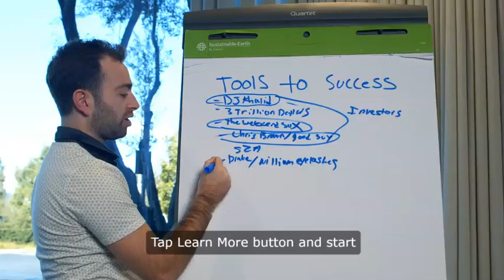Unlock Crypto Success: Join Our Exclusive WhatsApp Group Now!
Ready to dive into the world of crypto and unlock your path to success? Discover how we invest in the top memecoins on Solana, Ethereum, Base, AVAX, and BSC along with uncovering top altcoin gems and much more. Plus, don't miss out on the opportunity to join our exclusive WhatsApp group where you'll get access to even more tips, discussions and support from like-minded individuals.